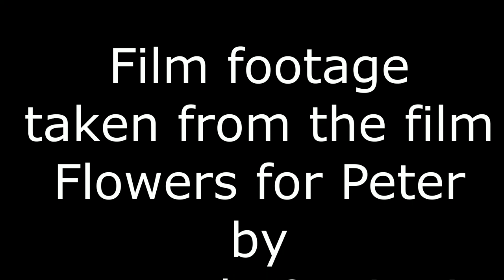Panama Jazzmen - Panama Rag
Rare film footage of the Panama Jazzmen in 1952, taken from Flowers For Peter, a film by the Newcastle & District  Amateur Cinematograph Association.